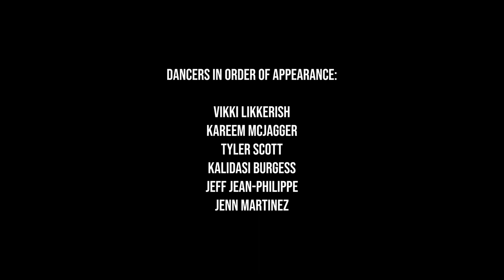Masque Communication - Please Put on Your Mask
A collaboration featuring Oscar-winning writer Ernest Thompson, composer Joe Deleault & singer-songwriter Samantha Farrell.

Featured dancers:
Vikki Likkerish
Kareem McJagger
Tyler Scott
Kalidasi Burgess
Jeff Jean-philippe
Jenn Martinez

Please put on your mask
It's not so much to ask
If you want to show that you've got heart
Here's an excellent start
And the simplest task
Keep this distance apart
And put on your mask
This isn't a game
I'm trying to protect you
In the name of respect
Can't I expect you
To do the same?

Maybe we could be friends
(Somewhere down the line)
When this craziness ends
(Doesn't that sound divine)
But since no one knows when
(My friend, until then)
I'll try to save your life
Kindly try to save mine

Me, I've got a child
Who's only nine years old
She should see her dreams running wild
Not forever on hold
When we're all facing trial
Then it's time to be bold
With deaths rising fast
This isn't a joke
I'm gently imploring
Our one hope in this war
Lies in restoring
The best in folks
Please show me your best
I'll show you my best

You may think it as styling
As a nun in her habit
But, oh, I've got news
Nuns are sexy, too
I can see that you're smiling
Underneath all that fabric
'Cause you're coming through
It's the right thing to do
And I'm proud of you

Samantha Farrell - vocals
Joe Deleault - keys
Matthew Murphy - upright bass
Christopher DeSanty - drums
Pat Herlehy - horns

Produced by Samantha Farrell & Christopher DeSanty
Mixed by Pat DiCenso
Mastered by Mike Quinn